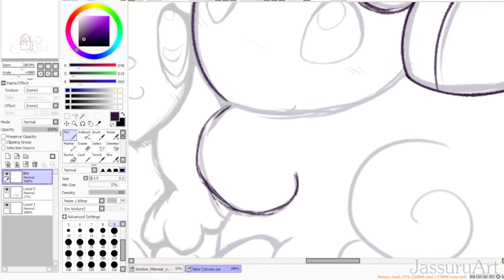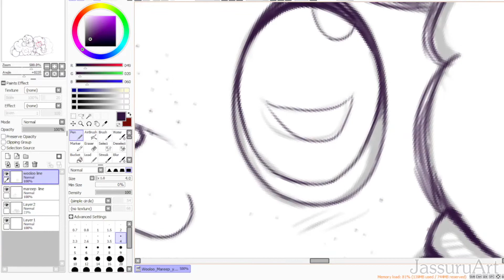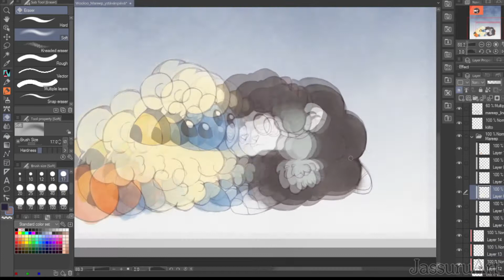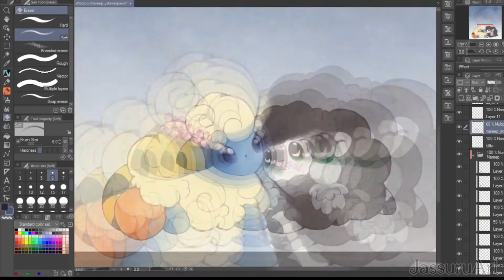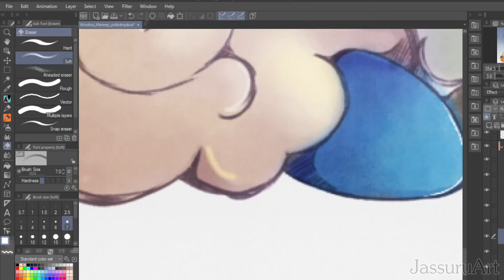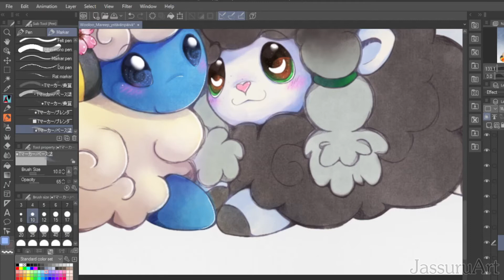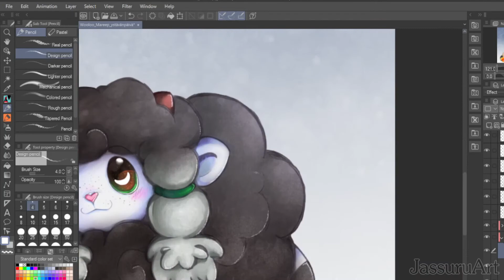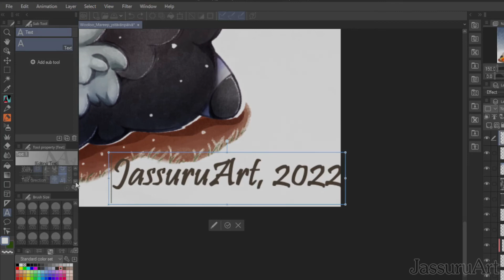Pokémon - Valentine's Day Speedpaint - Mareep & Wooloo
It's time for new Valentine's Day art and speedpaint! I'm in Pokémon fandom once again (Or rather, I'm always in Pokémon fandom but right now it's basically my top priority :'D), so you can expect some more Pokémon art from me in the future! It's been a while since I've done any kind of art at all since I have a very busy schedule with school and other stuff so I haven't had time for drawing on a regular basis. I hope this will change soon.
The line art was made on Paint Tool SAI and the rest of the colouring on Clip Studio Paint. I hope you guys are having Valentine's Day full of love and friendship once again!

0:00 Cozy Cabin -  [Kirby’s Epic Yarn] - Tomoya Tomita
4:22 Freezington - [Pokémon Sword & Pokémon Shield] - Minako Adachi Go
7:45 Circhester - [Pokémon Sword and Shield] - Minako Adachi Go
11:36 Up Shuttlethread Pass - [Yoshi's Woolly World] - Tomoya Tomita, Misaki Asada, Kazumi Totaka